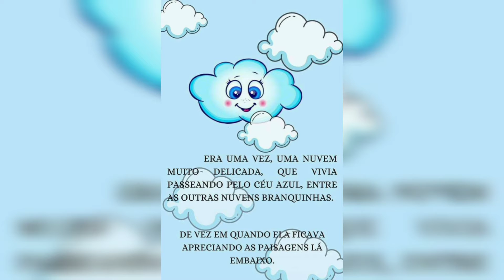Leitura: A Nuvem Que Gargalhava Colorido.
Os objetivos trabalhados neste vídeo foram:
- Apresentar as cores primárias( azul, amarelo e vermelho) e as cores secundárias (laranja, roxo e verde), aguçando a percepção visual do aluno;
- Conhecer as cores e identifica-las;
- Ampliar a percepção visual, atenção e memória.